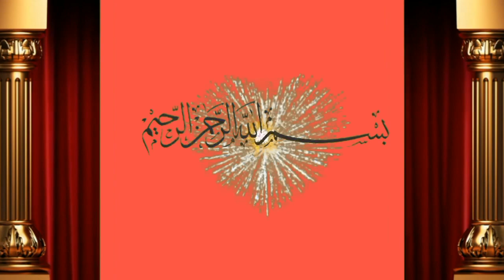1st delevry Sahiwal Cow for sale by Shah M.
Dosto ap ko is video main bate ge Shah Muhammad ne sahiwal ki taza sui cow for sale ki hai is k sath bachra hai Achi video hi or humre channel ko subscribe or bell icone ko press  kre apne frinds k sath facebook or whatsapp k groups main share kreویڈیو شیٸر کریں